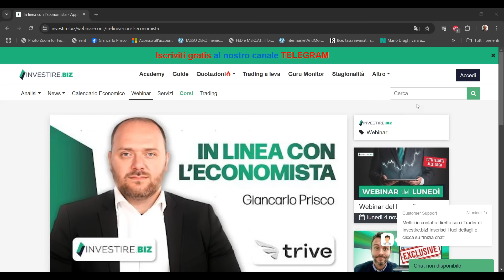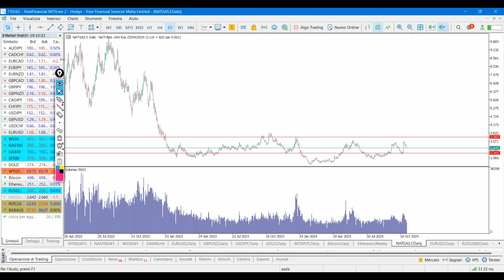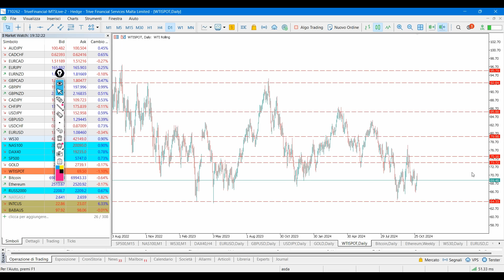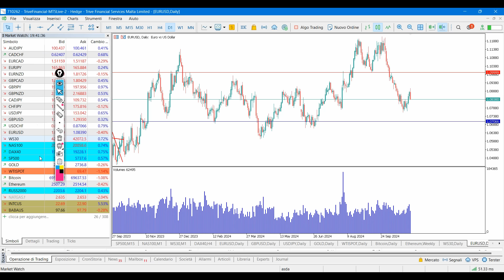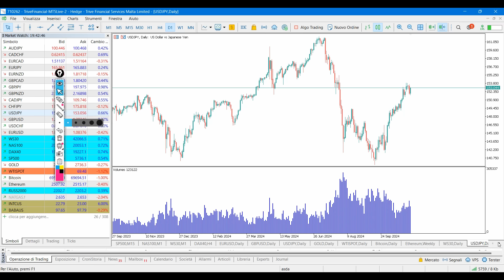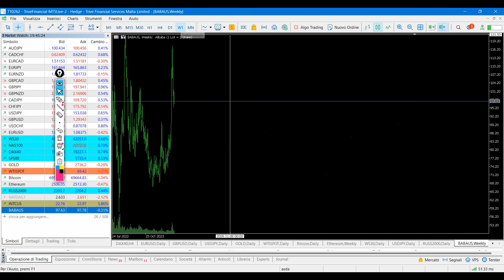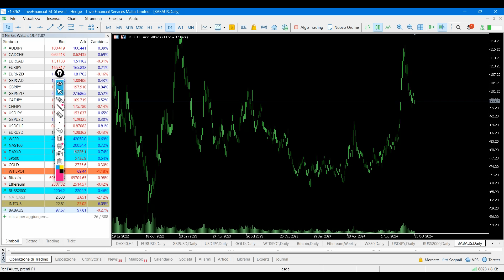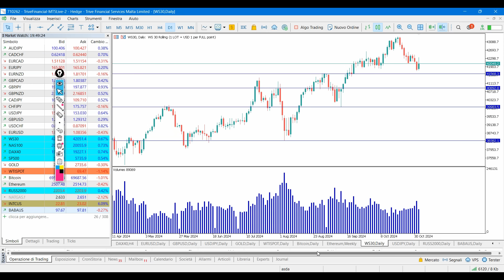COME OPERARE sugli INDICI AMERICANI ai MASSIMI STORICI